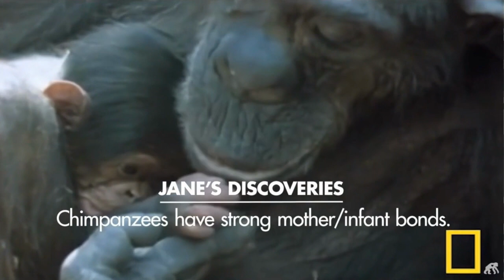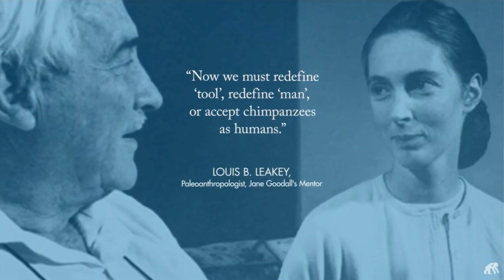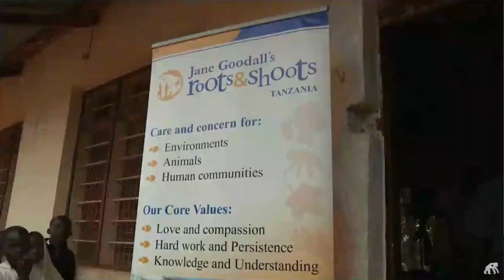Make a Difference with the Jane Goodall Institute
Celebrate Dr. Jane Goodall's life and work in our Becoming Jane: The Evolution of Dr. Jane Goodall exhibition here at the Science Center! Tickets are on sale now

Dr. Jane Goodall, DBE, Founder of the Jane Goodall Institute (JGI) and UN Messenger of Peace, is a world-renowned ethologist and activist inspiring greater understanding and action on behalf of the natural world.

Dr. Goodall is known for groundbreaking studies of wild chimpanzees in Gombe Stream National Park, Tanzania, which forever changed our understanding of our relationship with the rest of the animal kingdom. This transformative research continues today as the longest-running wild chimpanzee study in the world.

Jane’s work builds on scientific innovations, growing a lifetime of advocacy including trailblazing efforts through her international organization the Jane Goodall Institute which advances community-led conservation, animal welfare, science, and youth empowerment through JGI’s Roots & Shoots program.

Today, Jane continues to connect with worldwide audiences, despite the challenges of the pandemic, through ‘Virtual Jane’ including remote lectures, recordings, and her podcast, the “Jane Goodall Hopecast.” In 2021, Jane was the recipient of the Templeton Prize, and her newest book, “The Book of Hope: A Survival Guide for Trying Times,” was published.

Jane is a global icon spreading hope and turning it into a meaningful positive impact to create a better world for people, other animals, and the planet we share.